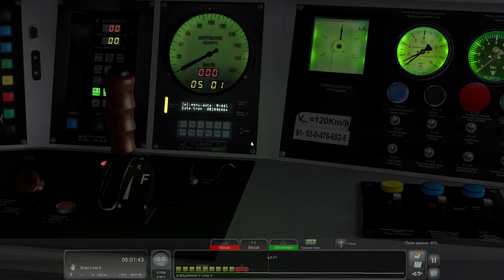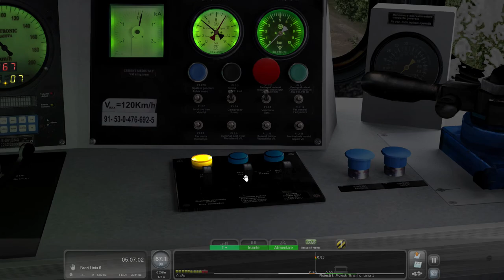Запуск и отключение системы бдительности cfr 060 ea 476 692 5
Небольшой тутор, по запуску и отключению системы бдительности в Румынском локомотиве cfr 060 ea 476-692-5. Ну и немного о том что можно сделать в замен заскриптованным оригинальных сценариев.
Сам локомотив, карты и прочие причиндалы, вы сможете найти в группе.